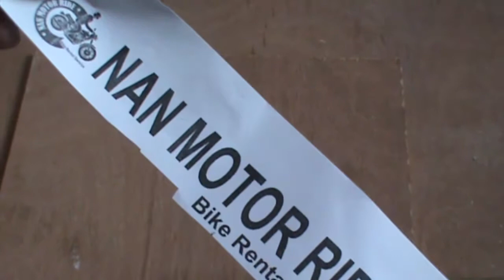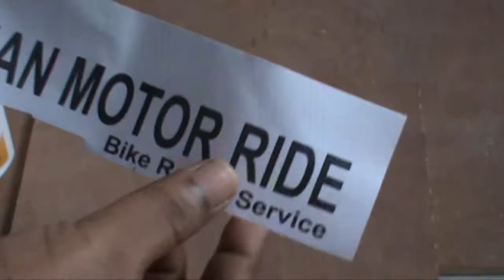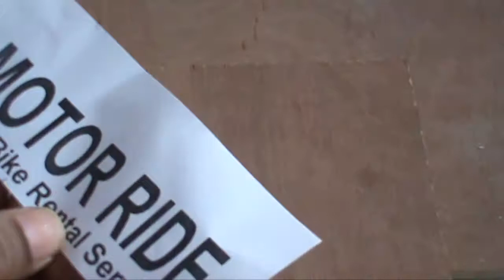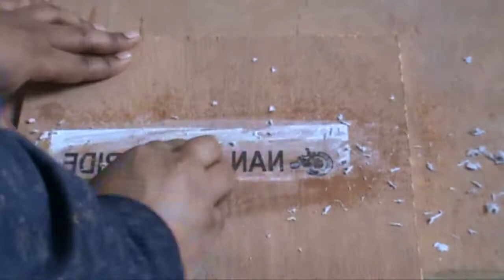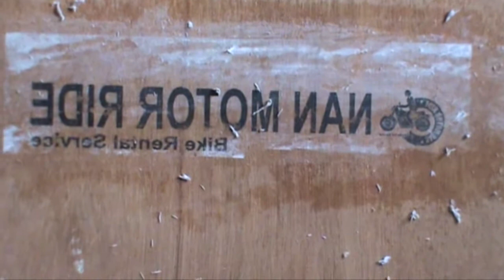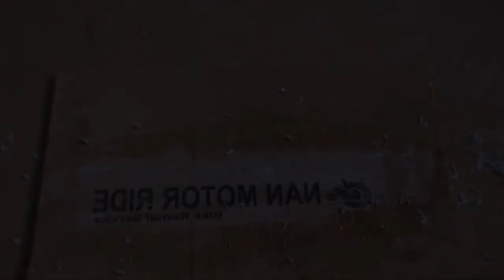কাঠ এর উপর ছবি বা লেখা প্রতিস্থাপন || How To Transfer image or Letter on Wood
# In this Video i have showed How To Transfer a Picture or Letter on Wood

# This Video is for Technical and educational purpose only.Copyright Disclaimer Under Section 107 of the Copyright Act 1976, allowance is made for "fair use" for purposes such as criticism, comment, news reporting, teaching, scholarship, and research.